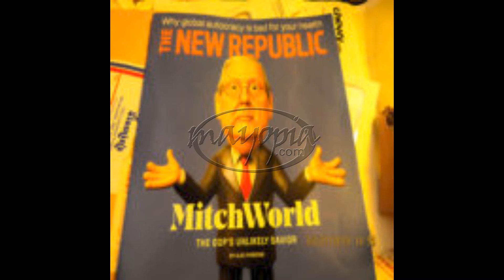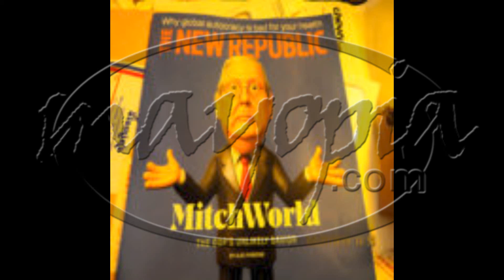Imponderabilia SEQ 01 08 2020